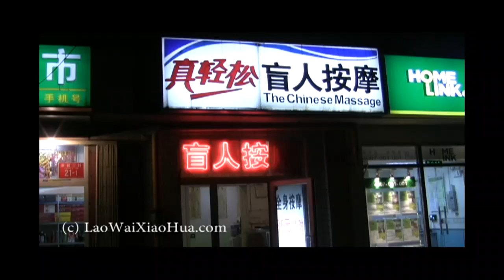Deng Dai Zuo An Mo (Tong Nian Parody)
A parody of Tong Nian Chinese song about massage, acupuncture, and ending pain!